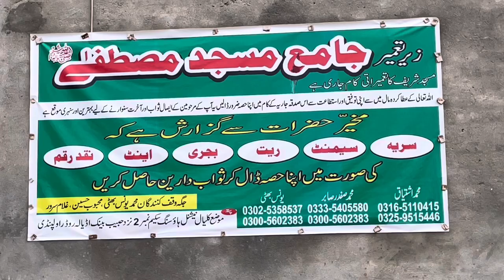New Masjid | Jamia Masjid Mustafa | Ap Logo Ki Sport Ki Zarorat Hai